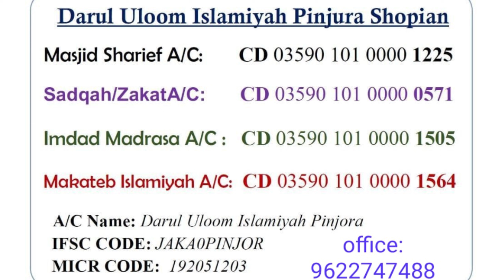sadqaejariya Darululoom_fundraiser || Darululoom_Islamia_Pinjura || @MuftiAyoubSahab donation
Official Channel of
Hazrat Mufti Muhammad Ayoub Sahab Naqshbandi Chishti DB.
Khalifa of:-
         1️⃣ Faqehul Ummat Hazrat Mufti Mehmood Hassan Gangohi (R.A)
         2️⃣ Hazrat Maulana Peer Zulfiqar Ah Naqshbandi Db.

J&K bANK Darul Uloom Islamiyah Pinjura Shopian
        Branch Code : CD 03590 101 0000
1. Masjid Sharief  : 1225
2. Sadqah/Zakat A/C:        0571
3. Imdad  A/C :      1505
4. Makateb Islamiyah A/C: 1564

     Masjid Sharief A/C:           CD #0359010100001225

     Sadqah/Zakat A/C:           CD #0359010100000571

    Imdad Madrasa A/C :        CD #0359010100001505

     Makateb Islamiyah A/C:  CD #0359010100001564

J&K Bank Branch Pinjora Shopian

    A/C Name: Darul Uloom Islamiyah Pinjora
   IFSC CODE: JAKA0PINJOR

📌About Us:

 Channel has uploaded on Different Topics Like...
Jummah Sermons
Ijtima Sermons,
Islahi bayans,
Naats,
Motivational Videos,
Nikah Sermons and
Peace-sharing events.
Most of the uploads are Sermons delivered by Mufti Mohammad Ayoub sb Naqshbandi on different occasions and locations.